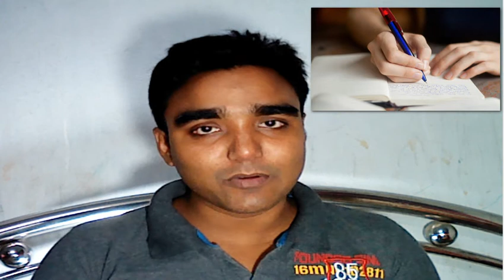দেখ তোমার কিসে পড়া উচিত || Science || Arts || Commerce || HD || Part-2 || Moon Tutorial Home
See what you should read || Science || Arts || Commerce || HD || Part-2
At the time of the year, the ninth grade students have to choose the department. On the basis of which the student or student's future, careers everything.

At the peak rate of Bangladesh, everybody chooses to work class. I do not know why. But as much as I know it is easy to think. Think of science difficult, etc.

In the short time someone would ask, what would be the father? Everybody would say at a low rate, doctors, engineers, somebody or pilots etc.

The doctor, the engineer or the pilot, it is appropriate to like it, and this is the only time that this ninth grade. However, it can not be done if you prefer Commerce or Business Education Branch.

I do not know how many people read business education and how they would make a business. Most of them think about passing in a good company or in a bank.

The subject matter of higher education is comparatively lower in the education sector and the number of student students is much higher. After that there is a huge competition. And in most cases, many people can not read their preference for higher education. And at the end, many people have to study an issue that is not of interest or an issue of human section.

The number of subjects in the science section is much higher. There are more opportunities for education. There is a lot more to build and build a career. Apart from this, the dreams of small-time dreams come true and in the science section.

Many think science department is very difficult. Really? If I ask what science is, then I will say how many questions and the answers to these questions are science. These questions come to us all. Why is it like rain? Why is the light of the moon decreases? Etc., so many questions about the answer to science. The more you know the answers, the more interest will increase. There is nothing difficult in this.

Many are afraid of mathematics. Business education will also have to be numbered, in science. So if we like to choose, why do not we like it?

The more I have seen, the higher the rate in science. This does not mean that people who read the whole day or who fall into the science section, study them all day long. It may mean that it is the interest of learning about science, and the interest in learning. Besides, if you understand something, it can be written during the exam. And this science is not called the memorandum.

In the case of higher education, open all aspects of the science department. There is a chance to read what you like. If you do not have the opportunity to study in a university, then read in another.

If there is a business education branch then there will be no worse career. All things are good and can be better than all the places. And everyone thinks that the business education section is not easy, too. In some cases, it is also harder than science subjects. It is difficult to think that leaving the science department and choosing a business education can not be better. Because the simple things that can be found, everything will be difficult for him. If someone does not think I can teach good business, then it should be done.

Now it's time to fix what's going on in life. In this case, we should take priority over our own desires without preference to someone else's opinion. Because the rest of life will stay on top of it.